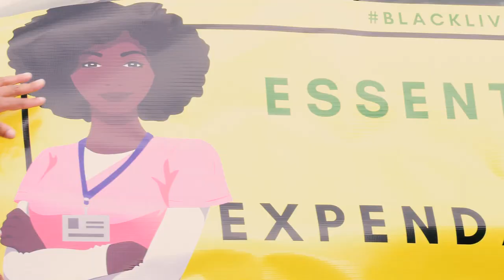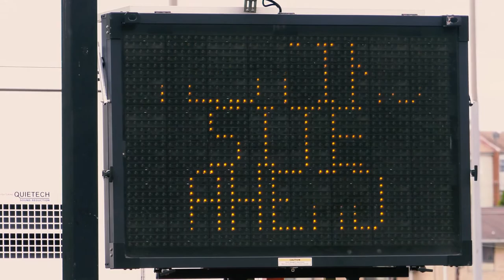Essential Not Expendable Protest Caravan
Activists with Black Lives Matter DC, 1199SEIU, and ShutDownDC condemn employers and decision-makers who have sacrificed so many for a profit margin.

Data has shown unequivocally that Black and Brown people are dying from COVID-19 at a disproportionately high rate.

The Essential, Not Expendable protest celebrates the frontline workers who are keeping the country going.